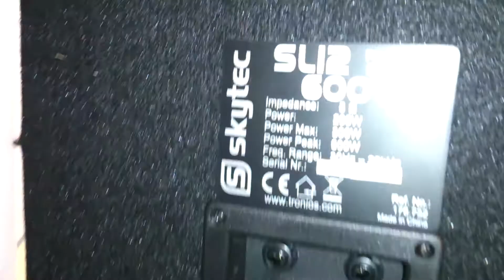Skytec sl 12 cz1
poprawka zwrotnicy